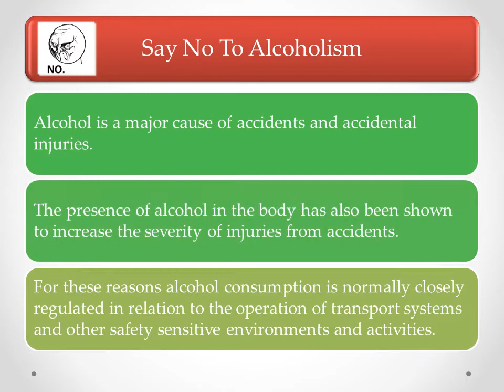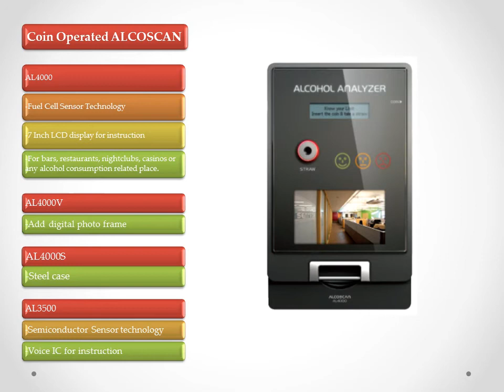Alcohol Breathalyzer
We are Authorized Distributor in India for Sentech Korea Corp.

The breathalyzer with special sensors for alcohol, provide excellent durability, convenience, precision as well as design. It has thus acquired international certifications such as UL, CE, DOT and FDA, firmly making its mark as the No. 1 product in the world.